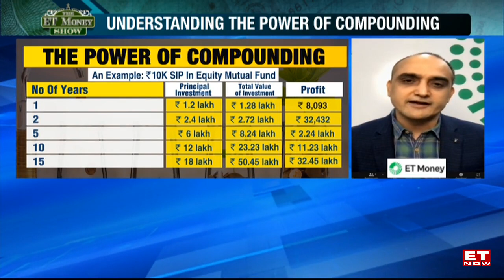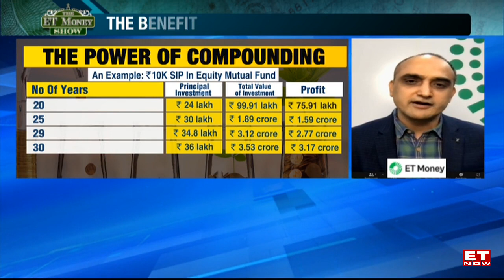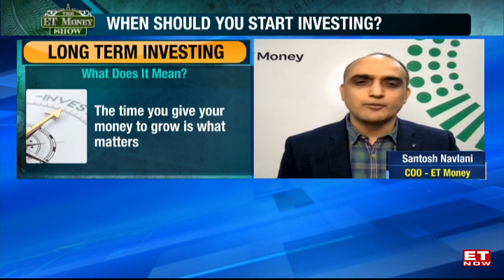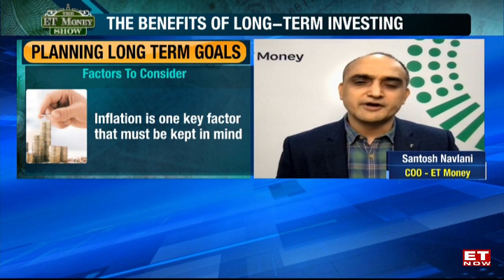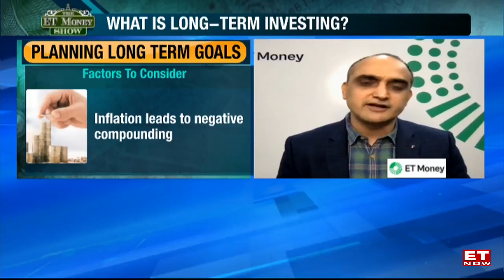Compounding: The 8th Wonder Of The World | The ET Money Show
Which is the optimal age bracket to start investing and see the wonders of compounding? Which Instruments to start with and what should be the mix initially? Which instruments are best to park your money in and when we are planning for long term then what should be the return expectation on CAGR basis? How inflation can impact your investment planning? Have you ever had any of these questions? Well to answer these, on this episode of the ET Money Show, Srishti Sharma dives into the world of long-term investing as we are joined by Santosh Navlani, the COO of ET Money...Tune in!